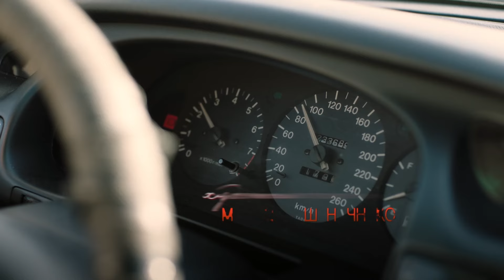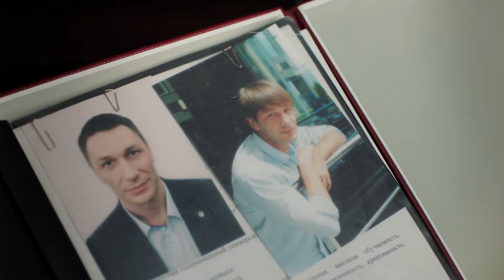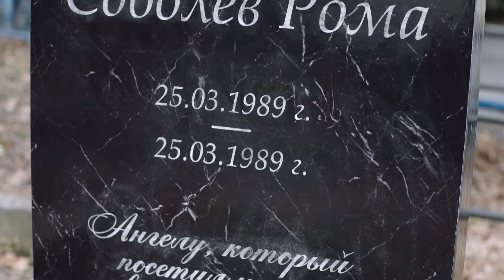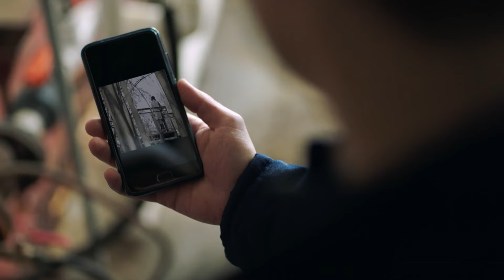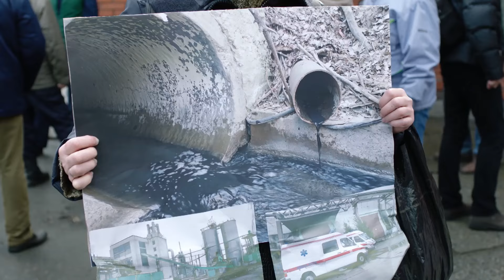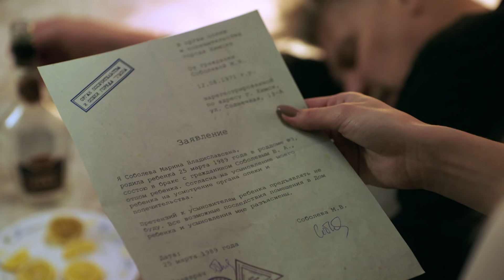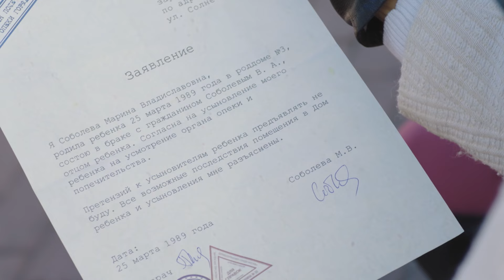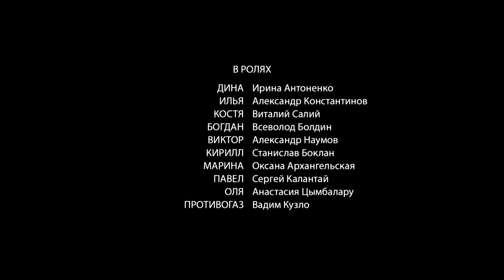ОТКРОВЕННАЯ ДРАМА О СИЛЕ ВОЗМЕЗДИЯ |КРОВНАЯ МЕСТЬ| ВСЕ СЕРИИ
Успешный, красивый, молодой Илья продает собственный дом и налаженный бизнес в Европе ради того, чтобы вернуться в небогатый постсоветский промышленный городок, где от него отказались в роддоме 27 лет назад. По иронии судьбы, в этом же городке в подростковом возрасте Илья потерял и своих приемных родителей. 15 лет он вынашивал план мести, ведь приемных отца и мать убили прямо у него на глазах. Прихватив с собой поддельные документы, чемодан под завязку набитый деньгами и друга юриста, Илья приезжает на родину. Воспользовавшись трудностями на заводе, который возглавляет главный враг Ильи и по совместительству его биологический отец Виктор Соболев, парень внедряется в руководство под видом инвестора..